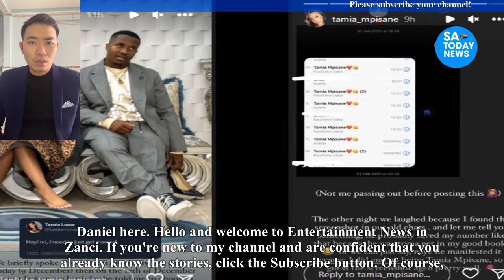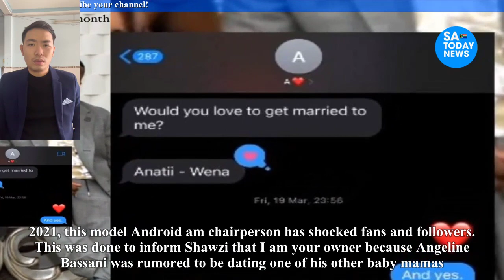Tamia provides evidence of Andile Mpisane's infidelity two babies in a year!